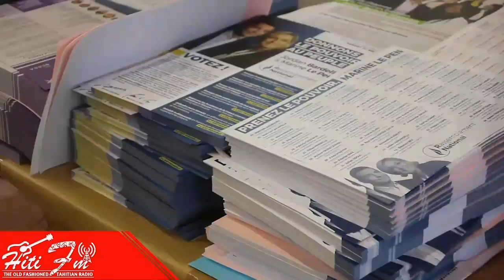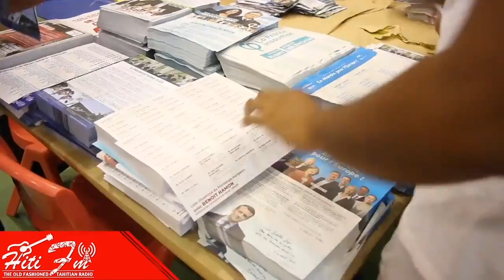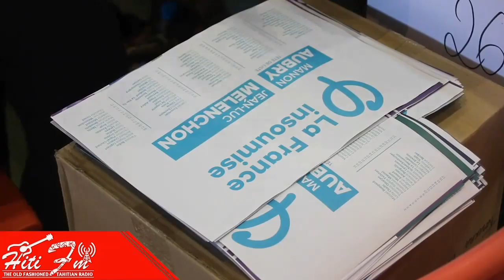15 05 2019, HitiFm Election Europeenne Mai 2019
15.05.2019, HitiFm a eu le plaisir d’interviewer Le haut-commissaire René BIDAL au sujet des mise sous plies qui se déroule au complexe sportif de arue.